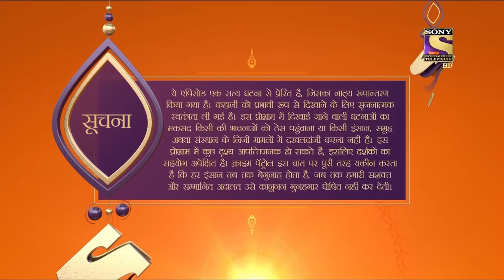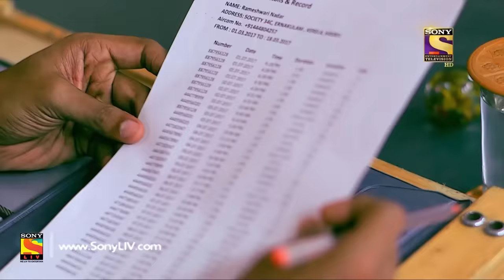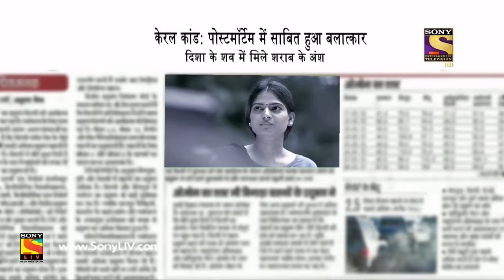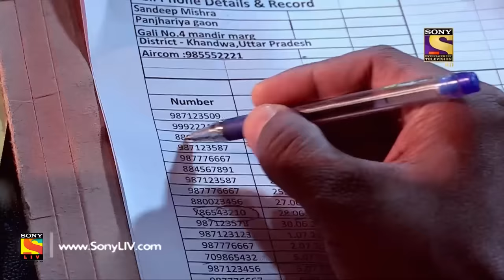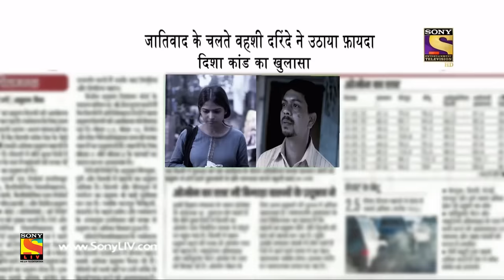Crime Patrol Dial 100 - Ep 808 - Full Episode - 27th June, 2018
Episode 808: No Clues Left Behind
Disha, a lower cast girl with limited resouces living with her mother and her sister, is murdered in cold blood.Police has nothing to follow, nor any tracks of the killer except a footwear which has the victim's blood on it. Watch how the police crack open this case.